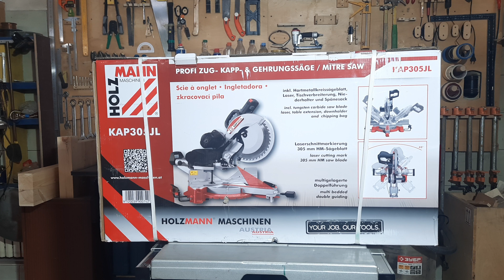Обзор на Австрийскую пилу торцовочную 305мм"(Holzmann KAP 305 JL) "Честный отзыв клиента"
Станок прошел европейскую сертификацию CE
ременная передача обеспечивает низкий уровень шума и длительный срок службы
возможность поворота и наклона пильного блока влево/вправо в диапазоне (-45°/+45°)
выдвижной задний упор
тонкий лазерный луч точно указывает линию пропила
упор ограничения глубины входит в комплект поставки
система двойных направляющих с прецизионными подшипниками обеспечивает плавность хода
массивное основание из алюминиевого литья гарантирует оптимальную устойчивость
Комплект поставки: твердосплавный пильный диск, лазер, расширитель стола